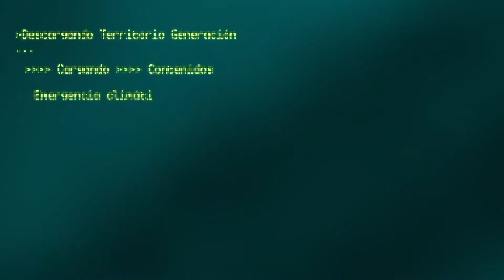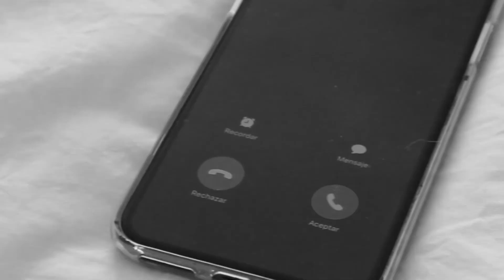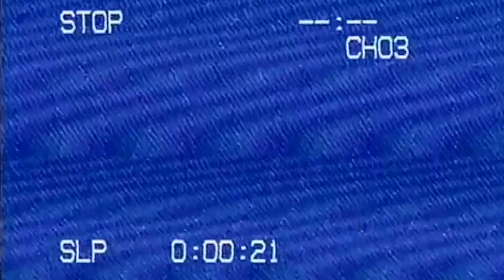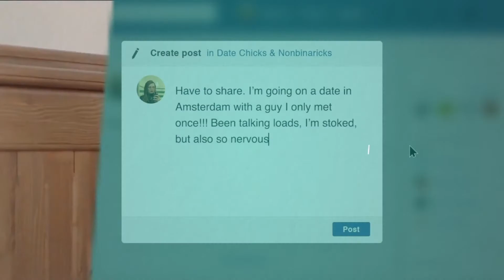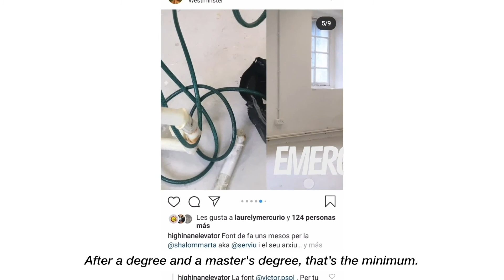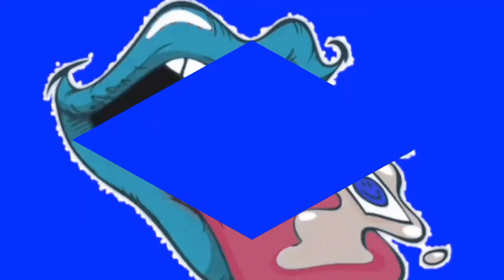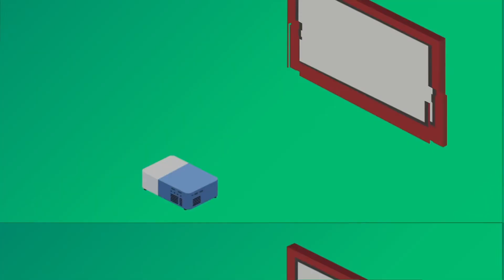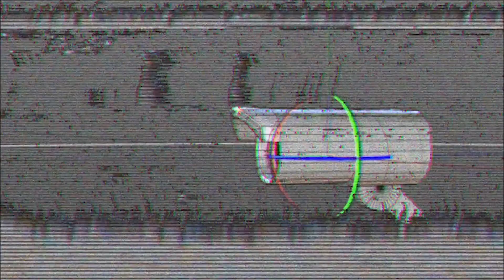BAU, Centro Universitario de Diseño de Barcelona - Generación AFF (2019-2020) | Filmin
Proyecto de colaboración entre BAU, Centro Universitario de Diseño de Barcelona y Filmin en el que los alumnos desarrollan una pieza de diseño y vídeo para la sección "Generación" de Atlàntida Film Fest 2020.

La colaboración tiene lugar en la asignatura Tipografía en Movimiento del cuarto curso del Grado de Diseño. Mención en audiovisual.

Alumnos:

Àngela Bonet
Tamara Cortés
Marina de llas Fuentes
Núria Garrido
Alicia Ugarte
Unai LaFuente
Paula Batlle
Andrés Cabanillas
Xavier Cabot
Gerard Campderrós
Cristina Cases
Maria De Lange
Bàrbara de León Kunst
Duna Domingo
Aina Eguiluz
Fiorela Espinoza
Arnau Filomeno
Daniel Gallego
Tecla Gómez
Sergio Lairisa
Claudia Martín
Paula Medrano
Álex Montilla
Bárbara Mójer
Álvaro Pielhoff
Mónica Piñol
Míriam Quílez
Joan Ribó
Marta Salom
Sara Sanz
Àlex Trullàs
Noemí Varela
Leslie Piñón
Paula Soriano
Elena Floridia
Alicia Latorre
Laura Rigau
Alba Urbano
Eva Banderas